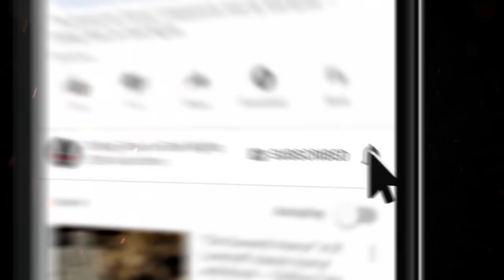"Shames, Maims and Automobiles" S1E187 💀 Chilling Tales for Dark Nights (Horror Fiction)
Good evening, listener… you’re listening to Chilling Tales for Dark Nights. On tonight’s edition, we invite you to leave behind your safe reality, and descend with us into the frightening depths of the most terrifying imaginations, with two audio adaptations of frightening fiction, about wicked walks and creepy car rides.

CREDITS
✦“The Underpass” by Meg Keane (00:03:44)
Performed by Alicia Pavlis

✦“Speed of Shadow" by Christopher O'Halloran  (00:20:02)
Performed by Alicia Pavlis and Erik Peabody